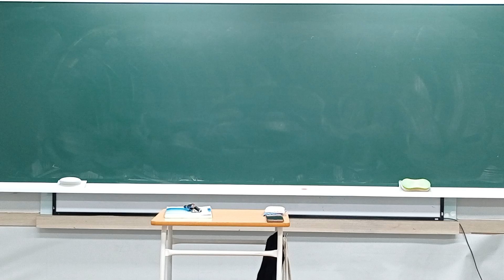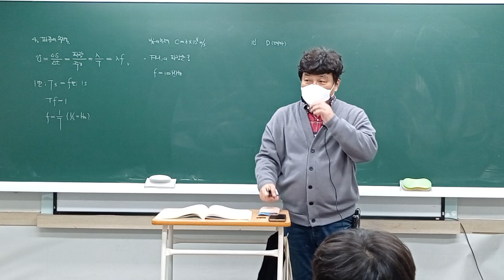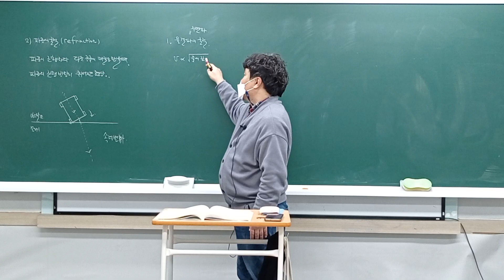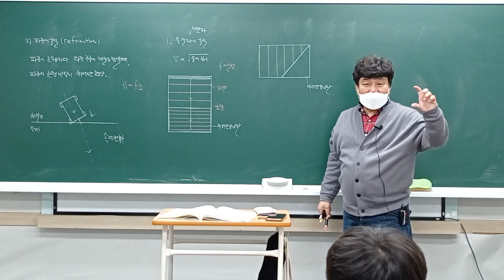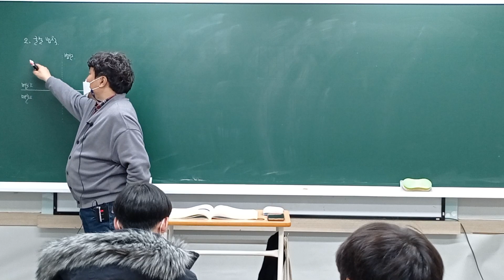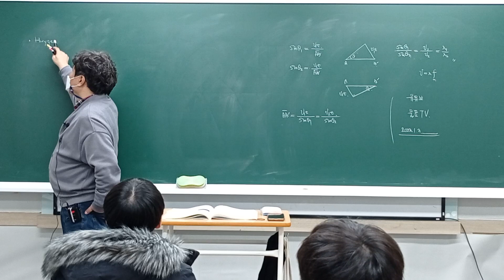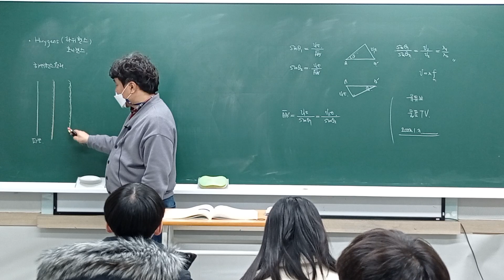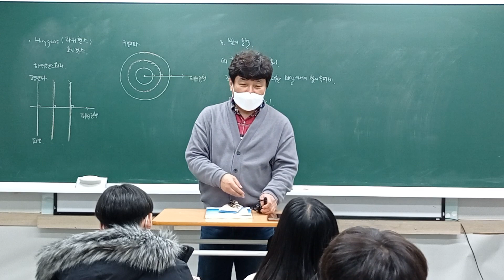2023년 1월 3일